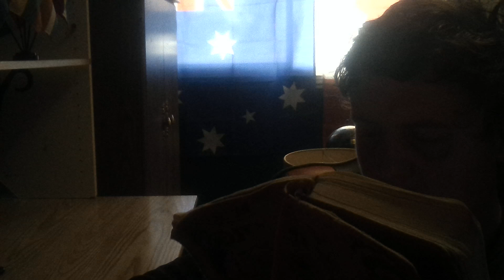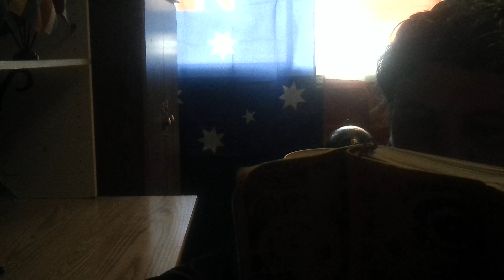What to give and what not to